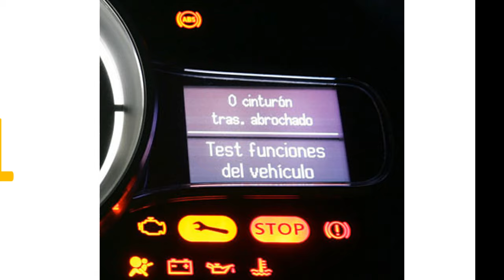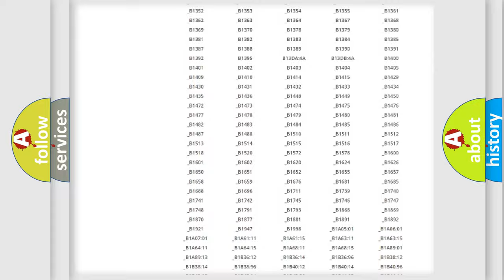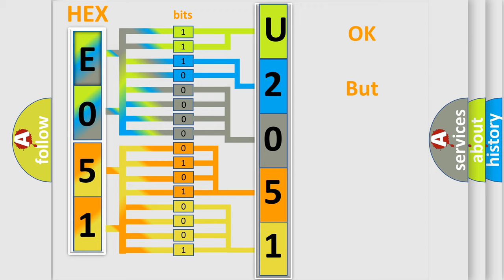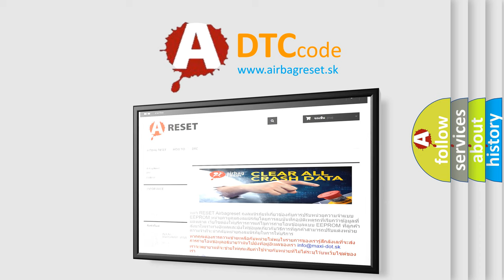DTC Lincoln U2051 Short Explanation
Contents:
0:21 Basic DTC analysis according to OBD2 protocol standard.
1:48 Insight into programming
2:58 A diagnostically understandable description of the Diagnostic Trouble Code
3:05 Basic error definition

Make:
Lincoln
Code:
U2051
Definition:
One or More Calibration Files MissingorCorrupt
Diagnosis:
CLEAR the DTCs. REPEAT the self-test. If DTC U2051 returns, INSTALL a new LTM .